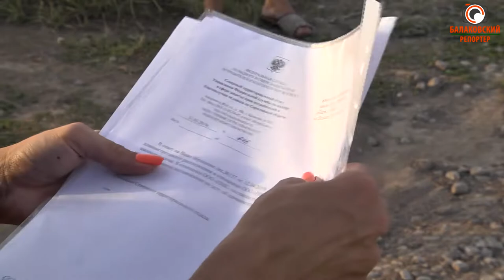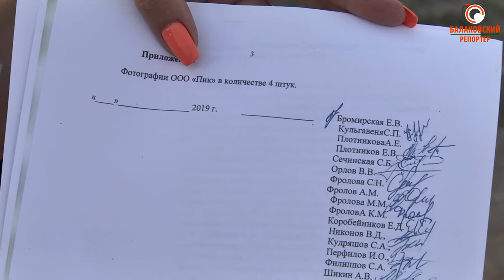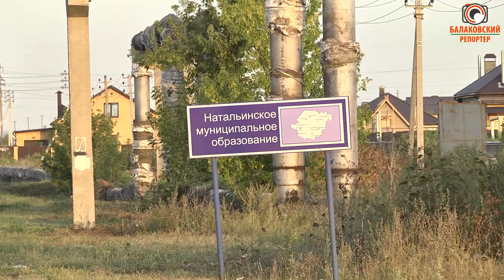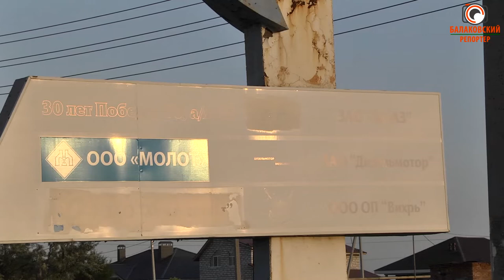Экологический туПИК (горожане возмущены работой асфальтового завода)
В июле жители вновь отправили обращения во все инстанции, до сих пор ждут ответа. Неужели завод такой заколдованный, что его никто, кроме людей, не видит? Работать он начал год назад, и первое время никто не понимал – откуда всепроникающий запах и дым? Труба из города не видна, поэтому жители частного сектора грешили на предприятия, находящиеся в промзоне. И уже в этом году заметили невысокую трубу, из которой периодически валит дым. В жаркие и безветренные дни он стоит, застилая округу – иногда видимость во дворах частных домов составляет около метра!
От едкого дыма асфальтового завода страдают жители Подсосенского шоссе, а также посёлка многодетных за гипермаркетом Магнит. Нестерпимая вонь доходит и до 21 микрорайона.
Жители собирали подписи, но им говорят: до завода – 600 метров, а значит положенное расстояние выдерживается. Но проблема в том, что между предприятием и жилыми домами – водоём, и ничего не сдерживает дым, подгоняемый ветром. Может, в июне-июле, когда весь город задыхался и балаковцы строили догадки, чем нас травят, это и был запах с этого асфальтового завода?